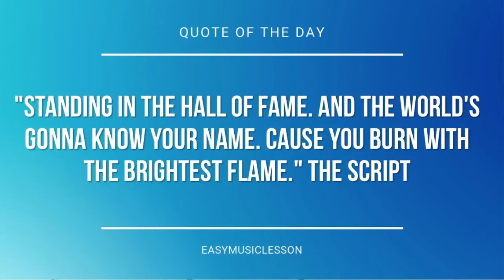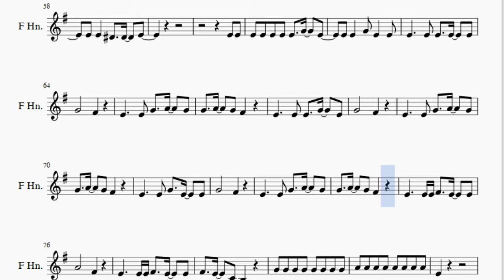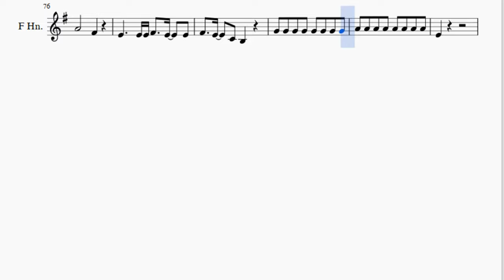Horn Sheet Music: How to play Seven Nation Army by The White Stripes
Here is a sheet music/tab video on the song Seven Nation Army by The White Stripes on the horn. A horn sheet music arrangement which is transposed to notes that are easily played by horn, for the song Seven Nation Army by The White Stripes.

EasyMusicLesson2 teaches you to play the your favorite instrument, through well-arranged sheet music so that you too can learn how to play Seven Nation Army by The White Stripes on the horn as fast as you can. A horn sheet music with backing tracks to help your play the song better.

Notes of the tutorial:
E4     E4 G4   E4   D4
C4       B3
C4       B3
C4       B3
C4       B3 E4 E4 E4
E4 D4 E4 D4 E4   E4   E4
E4 E4
B4 B4 A4 A4 G4   F#4   E4
E4 E4 E4 D#4   D#4   E4
E4 D4 E4   E4   E4   E4
E4 E4 D4 E4   E4   E4
E4 E4
E4 E4 E4 E4 E4   E4   E4
E4   G4 E4 E4 E4
C4       B3
C4   D4   C4 B3
C4       B3
C4       B3
C4       B3
C4       B3
G4 E4 E4 B3
E4 D4 E4 E4 E4   E4   E4
E4 E4 E4
E4 E4 E4 D#4 D#4 D#4 E4
D4
E4 E4   D#4   D#4   E4
E4 E4
E4 E4 E4 E4 E4   G4   E4
E4 E4   G4 E4   E4
E4     E4 E4   E4   E4
G4       F#4
E4     E4 G4   A4   G4
G4   A4   G4 F#4
E4     E4 E4   G4   E4
G4       F#4
G4       F#4
E4     E4 E4 F#4   E4   E4
A4       F#4
F#4   E4   C4 B3
E4